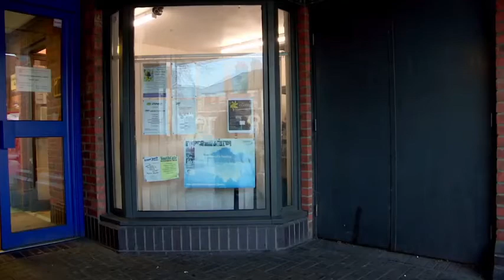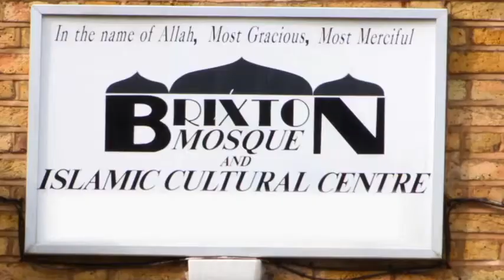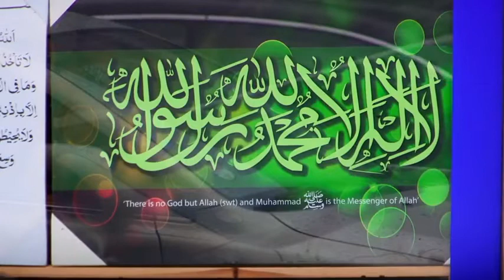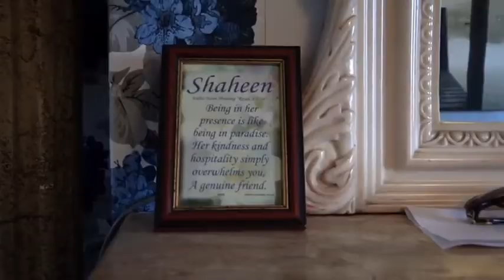The Men With Many Wives Documentary